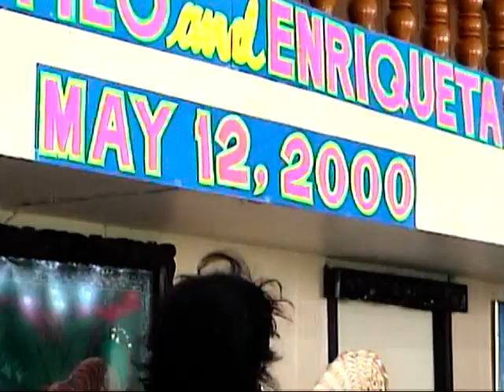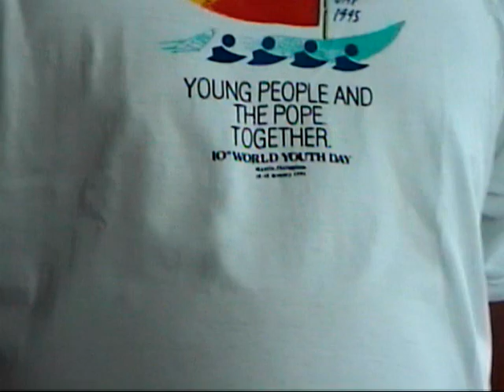50th Wedding Aniversary Church 2000